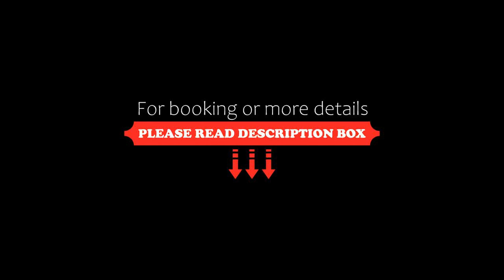Haus Schweigart, Mittenwald, Germany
About Property:
You're eligible for a Genius discount at Haus Schweigart! To save at this property, all you have to do is sign in.
These self-catering apartments offer a quiet location in the health resort of Mittenwald, in Bavaria's Kalkalpen reserve. They include modern kitchens, free parking, and storage space for bikes and skis.

The family-run Haus Schweigart's apartments feature elegant interiors, country-style furniture and a spacious de...
Property Type: Hotel
Address: Ludwig- Murr- Str. 2, 82481 Mittenwald, Germany
Searching For
1. Haus Schweigart - Mittenwald - Germany
2. Haus Schweigart - Mittenwald - Germany Address
3. Haus Schweigart - Mittenwald - Germany Rooms
4. Haus Schweigart - Mittenwald - Germany Amenities
5. Haus Schweigart - Mittenwald - Germany Offers and Deals
Audio Credit:
Track Title: Blank Slate
Artist: VYEN